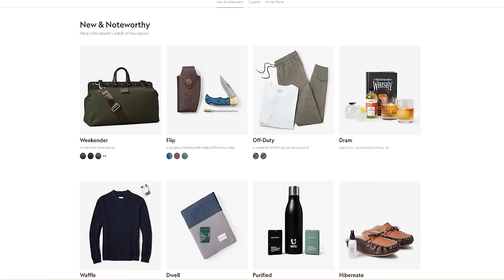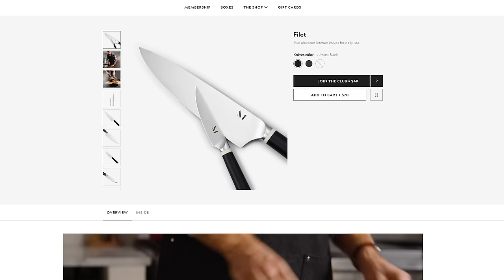CAUGHT BY THE COPS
This channel and video are for EDUCATIONAL AND HARM PREVENTION PURPOSES. My goal is to entertain you and help prevent you from making poor choices.